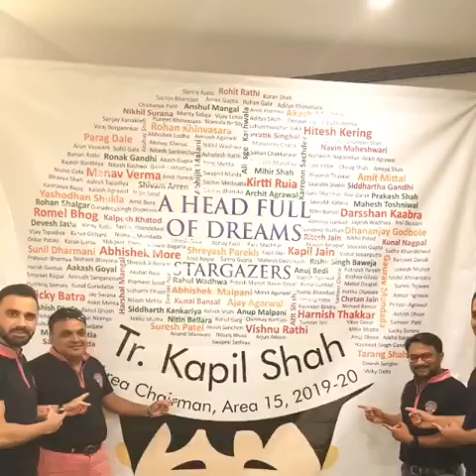A Headfull of Dreams!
Text, Area 15, June 7-9 2019